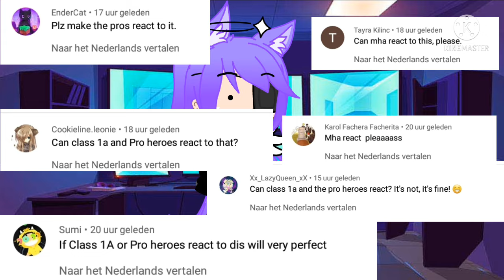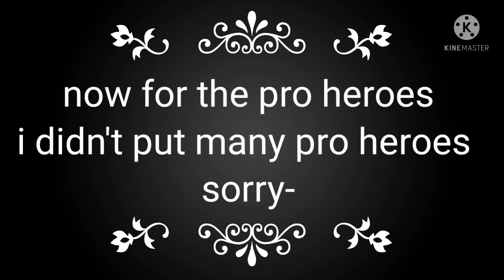mha react to if we go down then we go down together